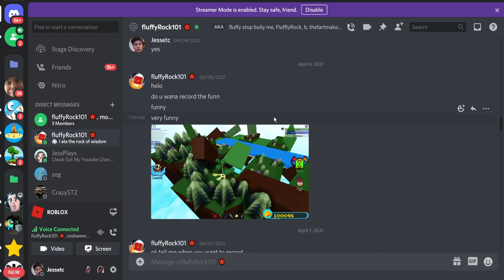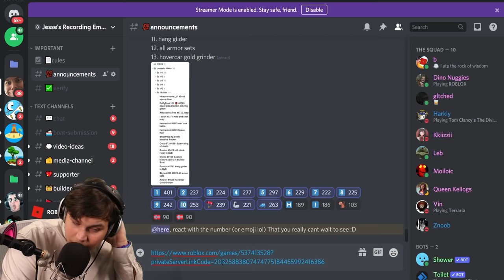THIS GLITCH DESTROYED THE Build a Boat WORLD! *Insane*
TODAY WE CHECK OUT FLUFFYROCK'S TERRAIN MOVING GLITCH IN Build a Boat!